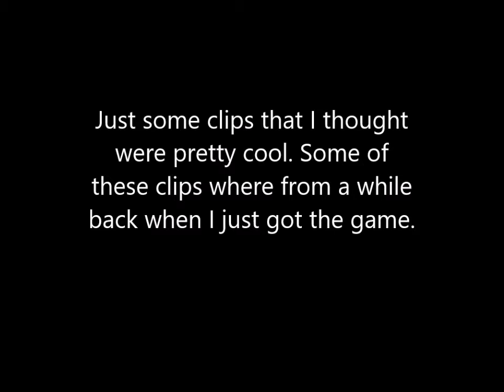Overwatch Montage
I'm currently sick and cannot record any videos but I have had these clips for a while so I decided to make a little montage. Enjoy!